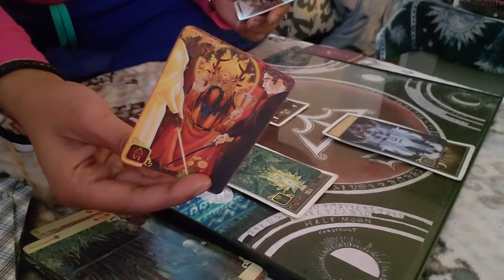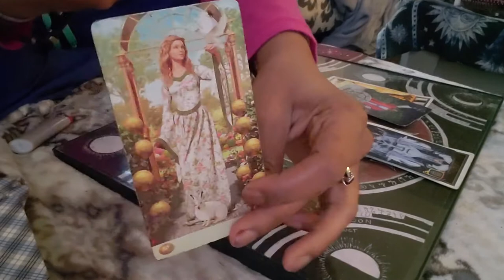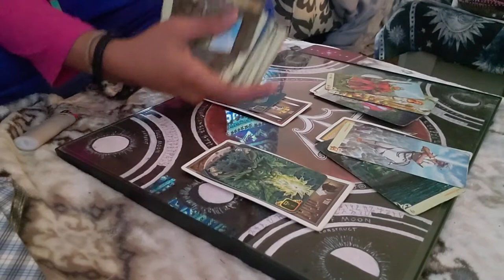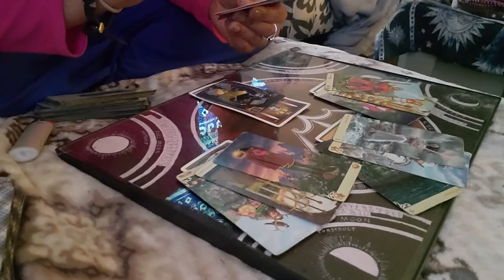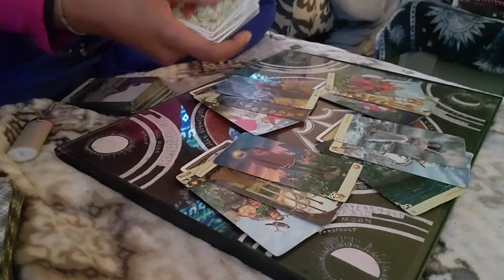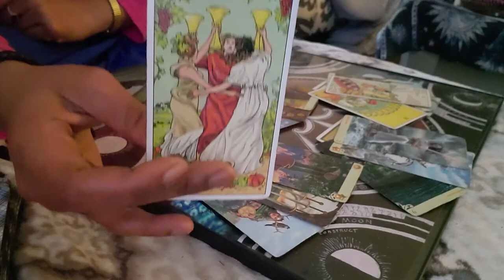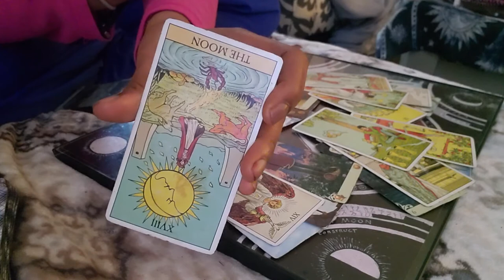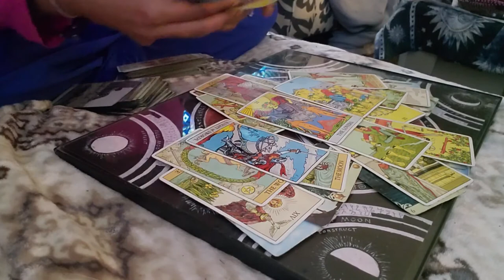♋ They're favorite song is "Hooker with a Penis" by Tool | Cancer November reading 2020